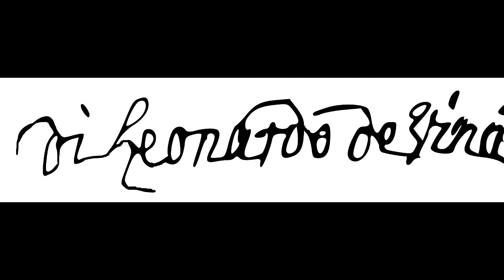FEMALE PORTRAIT PAINTINGS by Leonardo da VINCI (Italian, Vinci 1452-1519 Amboise)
Leonardo di ser Piero da Vinci (Italian: 14/15 April 1452 – 2 May 1519), more commonly Leonardo da Vinci, was an Italian polymath of the Renaissance whose areas of interest included invention, drawing, painting, sculpture, architecture, science, music, mathematics, engineering, literature, anatomy, geology, astronomy, botany, paleontology, and cartography. He is widely considered one of the greatest painters of all time, despite perhaps only 15 of his paintings having survived. The Mona Lisa is the most famous of his works and the most popular portrait ever made. The Last Supper is the most reproduced religious painting of all time and his Vitruvian Man drawing is regarded as a cultural icon as well. Leonardo's paintings and preparatory drawings—together with his notebooks, which contain sketches, scientific diagrams, and his thoughts on the nature of painting—compose a contribution to later generations of artists rivalled only by that of his contemporary Michelangelo.

Although he had no formal academic training, many historians and scholars regard Leonardo as the prime exemplar of the "Universal Genius" or "Renaissance Man," an individual of "unquenchable curiosity" and "feverishly inventive imagination." He is widely considered one of the most diversely talented individuals ever to have lived. According to art historian Helen Gardner, the scope and depth of his interests were without precedent in recorded history, and "his mind and personality seem to us superhuman, while the man himself mysterious and remote." Scholars interpret his view of the world as being based in logic, though the empirical methods he used were unorthodox for his time.

Leonardo is revered for his technological ingenuity. He conceptualized flying machines, a type of armoured fighting vehicle, concentrated solar power, an adding machine, and the double hull. Relatively few of his designs were constructed or even feasible during his lifetime, as the modern scientific approaches to metallurgy and engineering were only in their infancy during the Renaissance. Some of his smaller inventions, however, entered the world of manufacturing unheralded, such as an automated bobbin winder and a machine for testing the tensile strength of wire. He is also sometimes credited with the inventions of the parachute, helicopter, and tank. He made substantial discoveries in anatomy, civil engineering, geology, optics, and hydrodynamics, but he did not publish his findings and they had no direct influence on subsequent science.

0:56 / 5:55